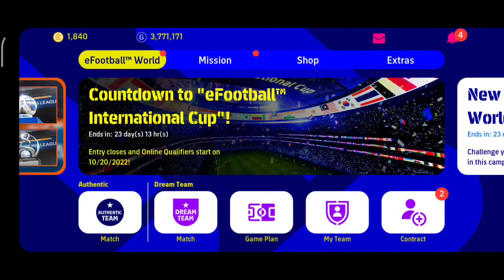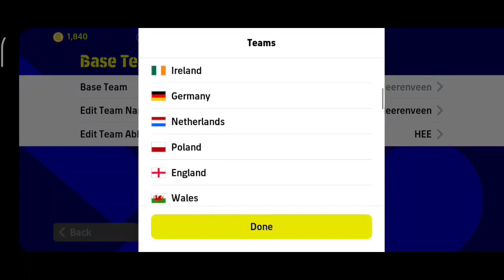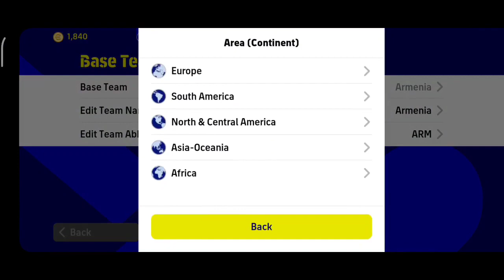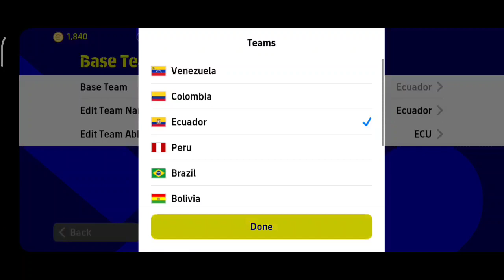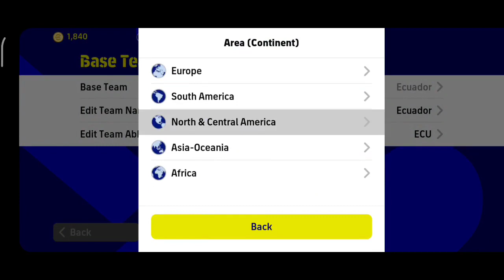أفضل 7 خطط جهنمية جديدة في إي فوتبول 2023 موبايل ل 7 منتخبات مختلفة 😍